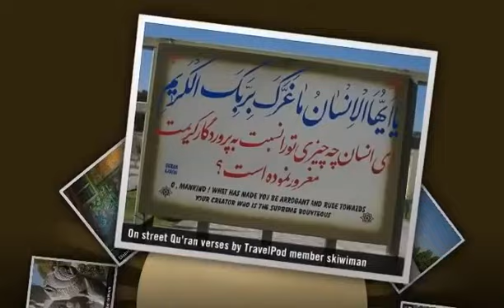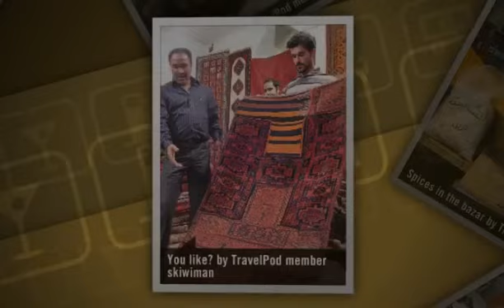"Cultural heaven" Skiwiman's photos around Esfahan, Iran (how many visitors does imam square get)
Preview of Skiwiman's blog at TravelPod.